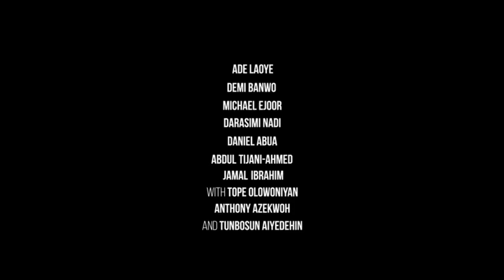Insecure - Official Trailer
Watch the Official Trailer for "INSECURE" 🎬✨

Synopsis:
When a devoted wife helps her husband build a thriving art gallery, their seemingly perfect life is disrupted by a captivating woman. As she grapples with heartbreak and betrayal, she must also confront her insecurities and embark on a desperate quest for justice.

Join us as we unravel the tangled web of love and deceit in "Insecure". Will she find the strength to overcome her doubts and fight for what's right, or will she succumb to the shadows of her own insecurities?

Don't miss the drama, the passion, and the unrelenting suspense of "Insecure" - Coming to cinemas from March 8th. 🌟